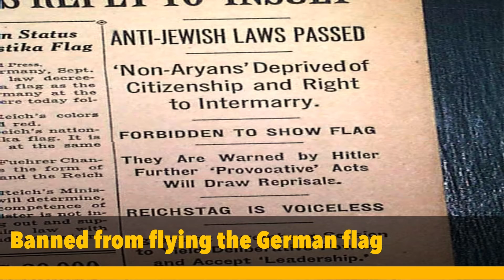Lessons of the Past: The Nuremberg Laws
The Nuremberg Laws of 1935